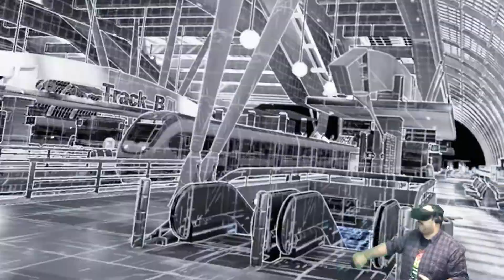Bullet Train VR - Pura acción y balazos en realidad virtual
Fan page

Si tenes una demo de un juego o una app para realidad virtual, tambien un video 360 y queres que haga un review, solo tenes que mandar un mail a: